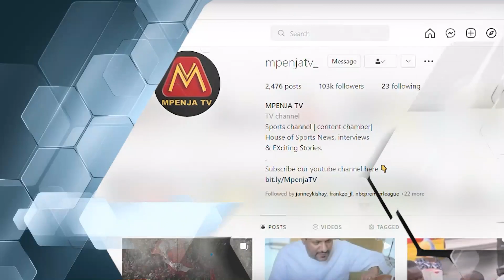"ALGERIA WANA TIMU BORA/STARS NAWAPA NAFASI YA KUNI-SURPRISE/MPOLE/SAMATTA YOYOTE ATATUPA MATOKEO"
Mchambuzi wa Soka George Job Kutoka Wasafi Media Amesema Timu ya Taifa ya Algeria inakikosi Bora kuliko Taifa Stars na Ametoa Mbinu Ambazo zinawezakutumika kuwaangamiza Algeria licha ya Kuwa Ameweka Wazi Kuwa Algeria wananafasi Kubwa ya Kushinda kuliko Tanzania

Mpenja TV Tumefanya mahojiano Maalumu na Mchambuzi Huyu Ambaye Ameeleza Mambo Mengi Kuelekea mchezo wa Kufuzu Afcon 2023 ambapo Taifa Stars Itaminyana na Algeria Uwanja wa Benjamin Mkapa kuanzia saa Moja Usiku